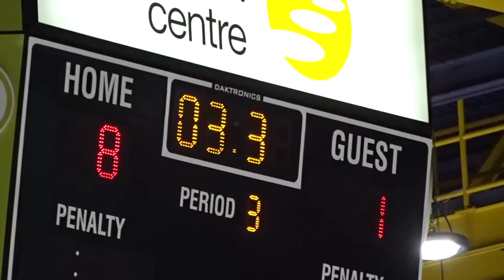HOCKEY NIGHT IN CANADA!!!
Today's vlog is about Luke's big night playing at the Chilliwack Chiefs game. The Chiefs themselves put on quite the performance this game too.